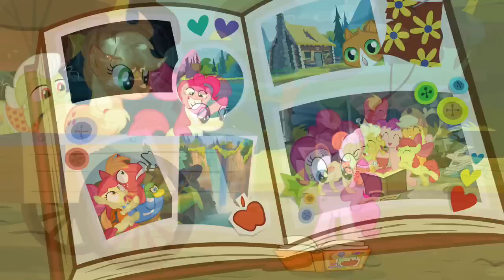Cartoon Animation Compilation for Children & Kids #330 - Pink Cartoon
Cartoon Animation Compilation for Children & Kids - Pink Cartoon